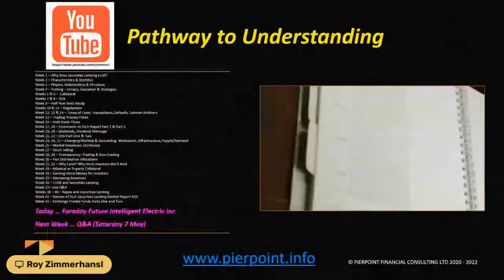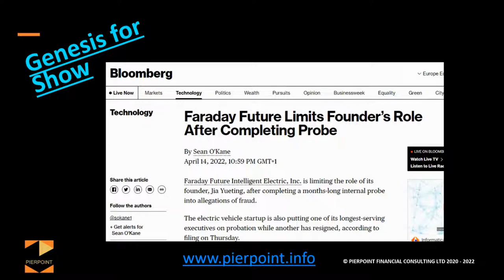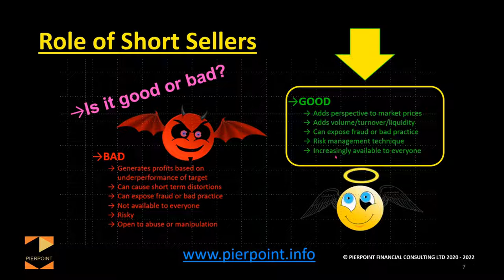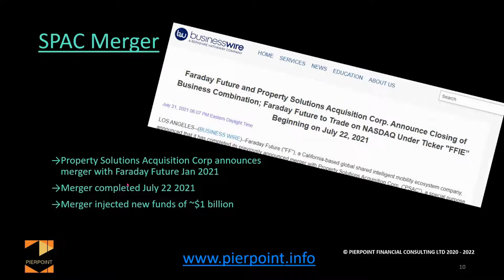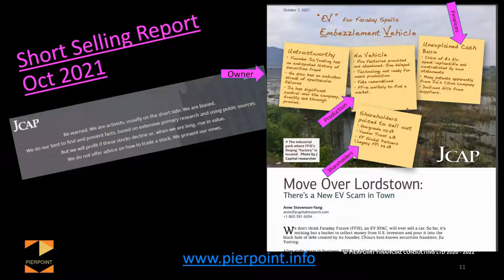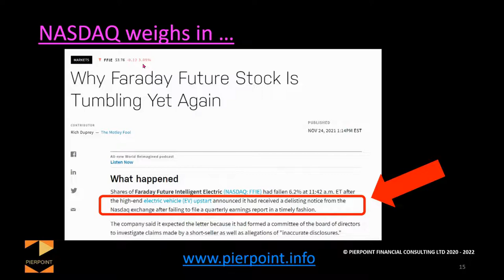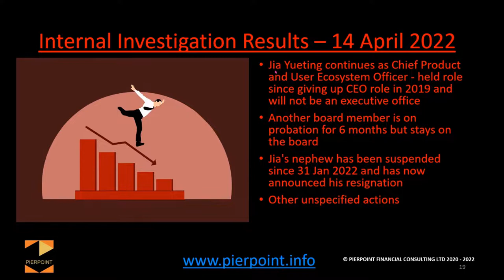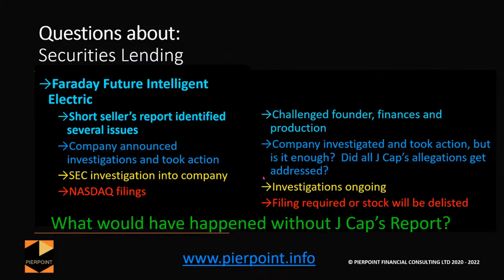Faraday Future, Short selling and more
This video looks at the story surrounding Farady Future Intelligent Electric (FFIE) and the aftermath of a short selling report issued by J Capital Research.

Timestamps:
00:00 Introduction
01:59 Pathway to Understanding
03:19 Questions about Securities Lending
04:34 Genesis for Show
05:46 Background of Company
07:21 Role of Short sellers
09:19 EVs- The Industry that keeps on giving
10:19 China Evergrande
12:15 SPAC merger
13:03 Short Selling Reports Oct 2021
16:08 Company Response
16:39 The Next Company Response
18:09 NASDAQ weighs in...
18:47 The Interim Company Update - Feb 2022
19:59 SEC Investigation - 31 March 2022
20:44 NASDAQ again - 7 April 2022
21:22 Internal Investigation Results - 14 April 2022
22:43 Market Response
23:03 Closing Summary

Register to be sent the slides from this session and previous Fundamentals videos

Credits for images, videos, etc used in this video:
Market Crash Image by mohamed Hassan from Pixabay
Detective Image by GraphicMama-team from Pixabay